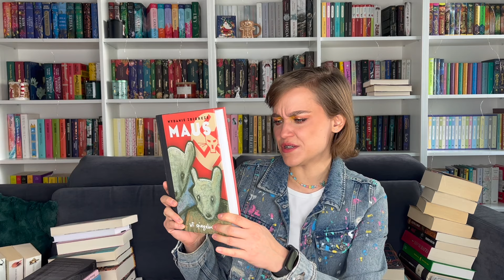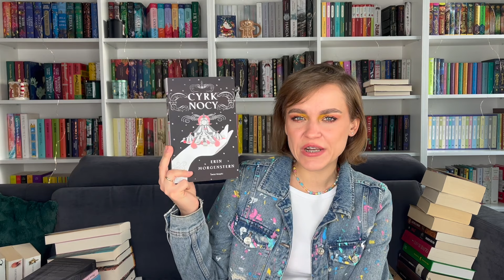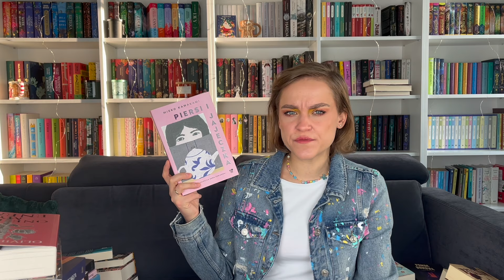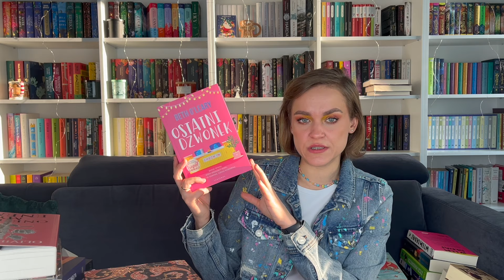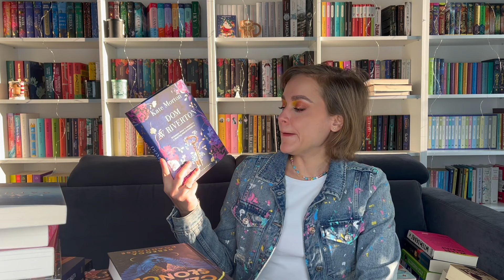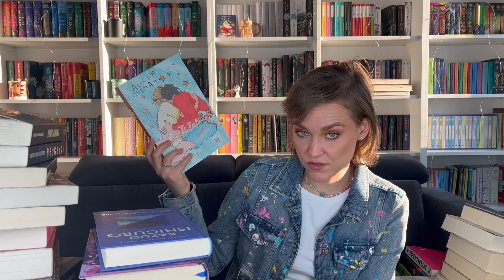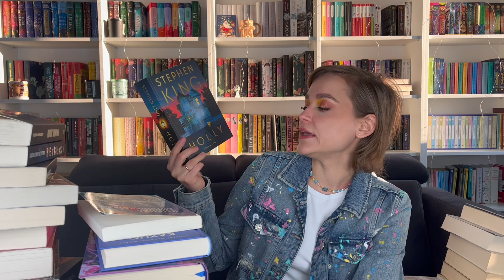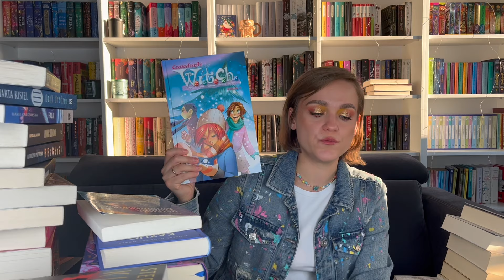BOOKHAUL 🔥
Cześć, z tej strony Ania!